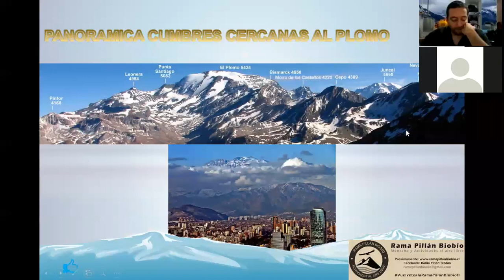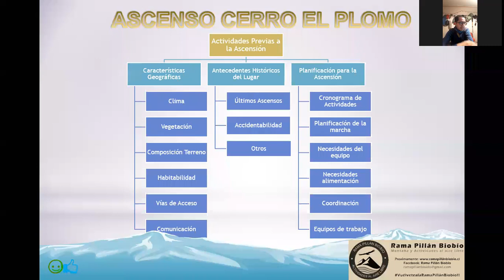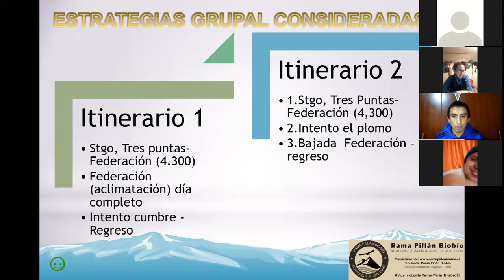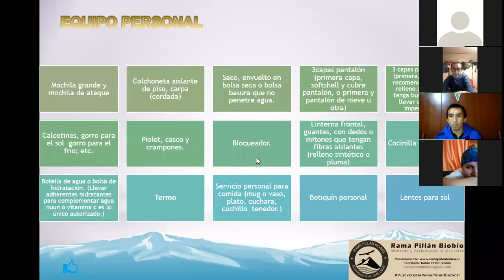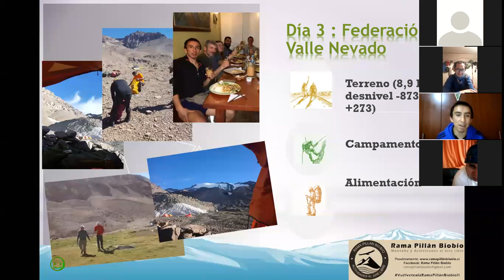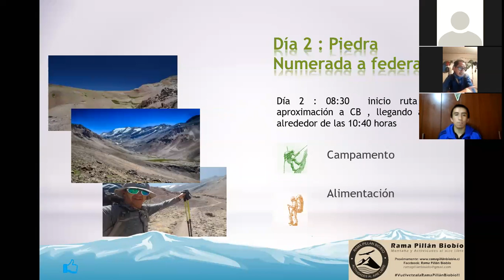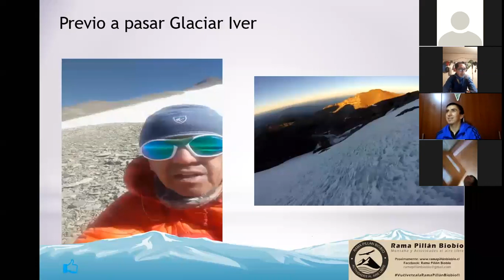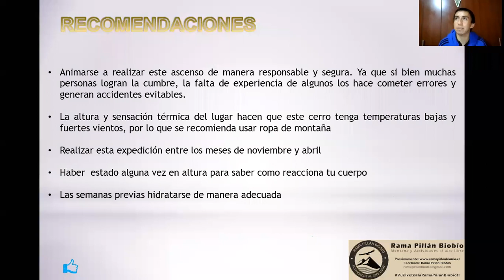Charla Ascenso Cerro El Plomo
Charla de nuestros socios Marcelo Campos en su ascenso en modalidad solitario y nuestro socio Patricio Vera en modalidad grupal.